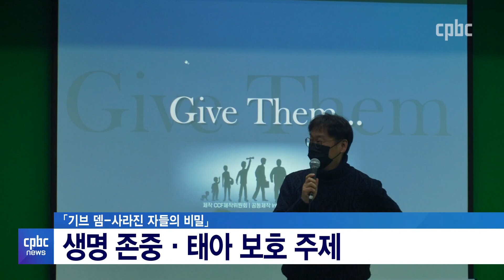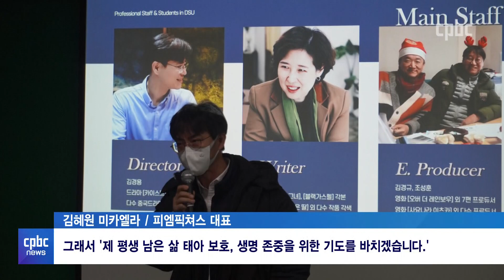오병이어의 기적으로 탄생한 생명의 영화 「기브 뎀」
단돈 500만 원으로
생명에 대한 영화 제작에 나선
신앙인이 있습니다.

태아를 보호하겠다는
진심이 통한 걸까요.

제작비 후원이 쏟아졌습니다.
김형준 기자가 전해드립니다.

후원문의, 매일미사 지향 신청 : 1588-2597
카카오톡 플러스친구 : cpbc TV